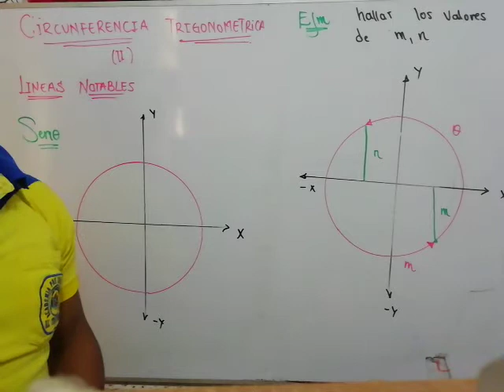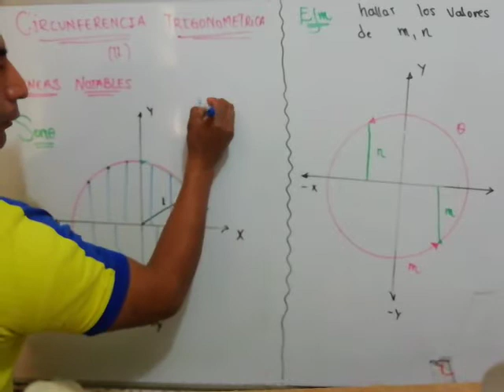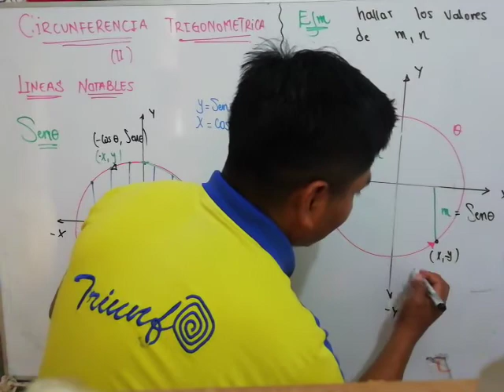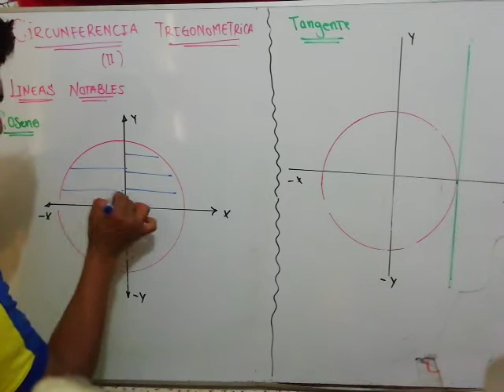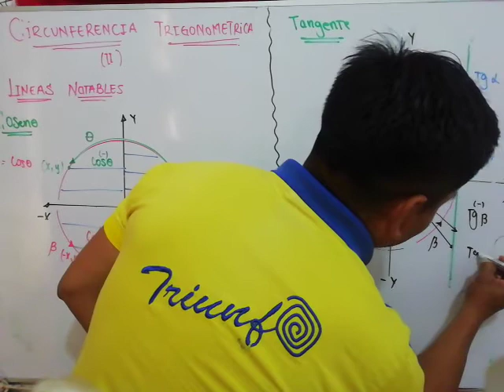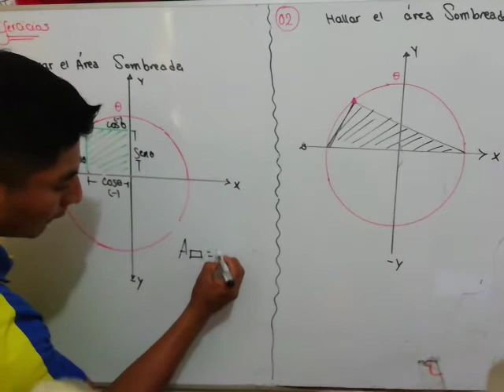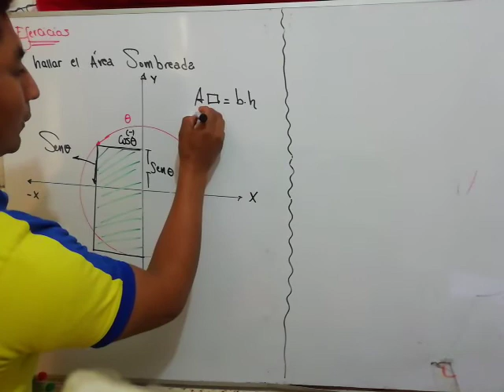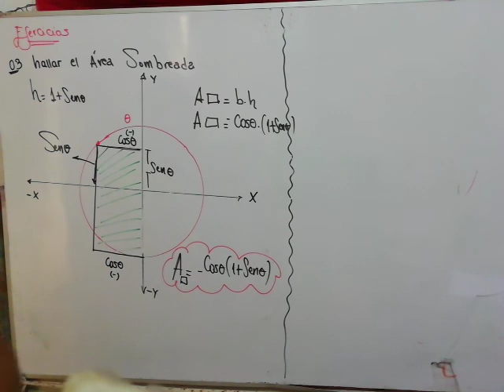TRIGONOMETRIA_3ERO_SEC_S05 - II TRIMESTRE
Tema: Circunferencia Trigonométrica